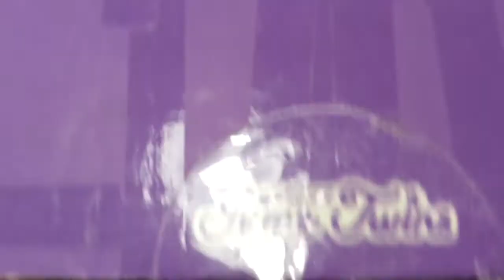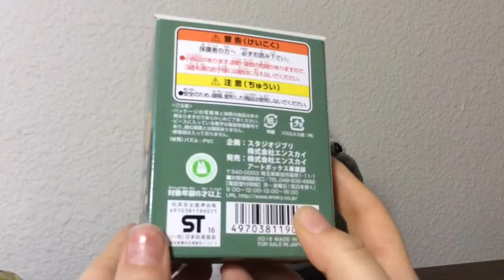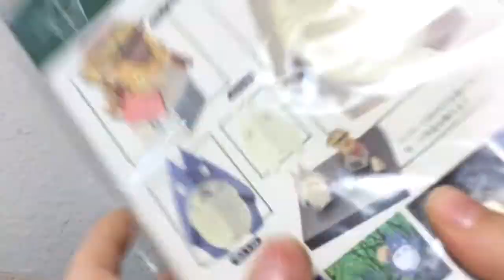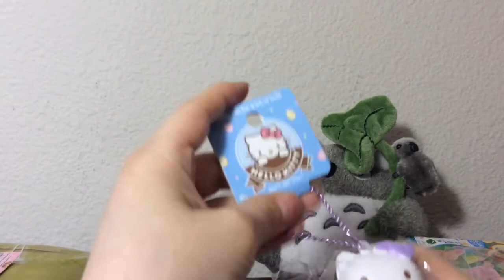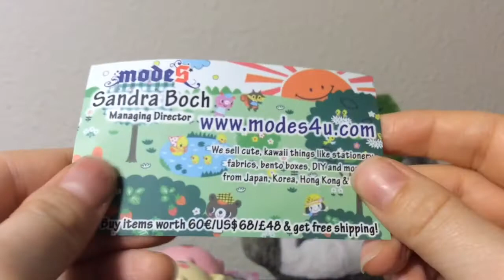Squishy Package and More